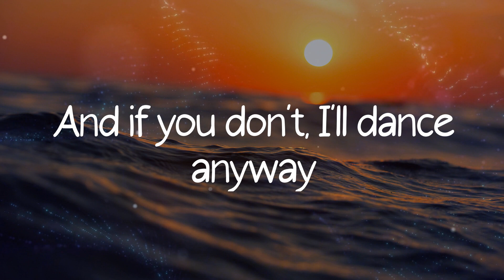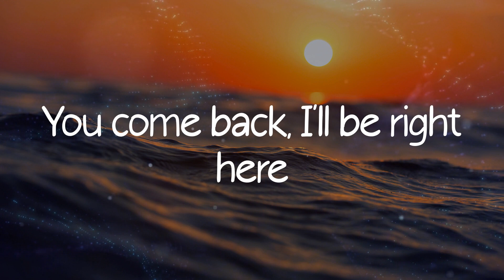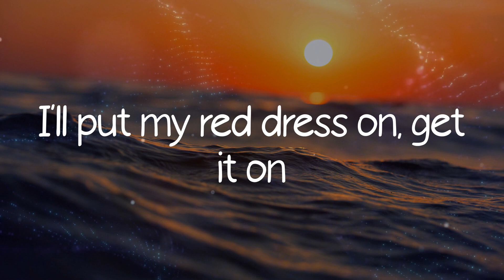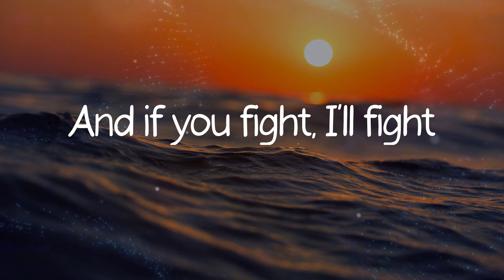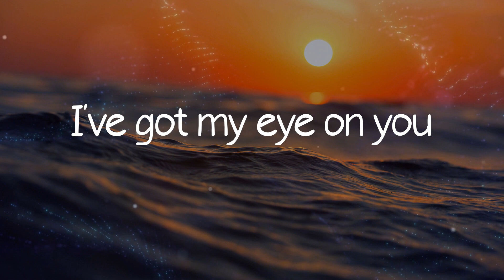Lana Del Rey - Say Yes To Heaven (Lyrics)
Lyrics Say Yes To Heaven - Lana Del Rey